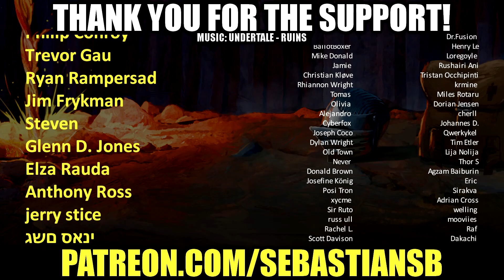Let's Play The Surge 2 Part 5 - Penny's Delicatessen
Game Description:

In a bid to survive, explore the sprawling, devastated Jericho City. Fight ferocious threats in brutal, unforgiving combat, slashing and tearing the limbs off your opponents to steal their equipment.

OVERCOME

On the way to Jericho City, your plane is shot down by a mysterious storm and crash-lands in the outskirts. You wake up weeks later in a derelict detention facility inside the city. Armor-clad soldiers enforce Martial Law, robots are on a rampage, and a dark, expanding nanostorm looms over the cityscape...

UPGRADE

With an expanded arsenal of weapons, armors, abilities, implants, and drones to build your character, and a bigger, more varied and more ambitious world, The Surge 2 challenges you to survive and unravel its hidden secrets.

SURVIVE

In a bid to survive, explore the sprawling, devastated city of Jericho. Fight its numerous, ferocious threats in brutal, unforgiving combat, slashing and tearing the limbs off your opponents to steal valuable equipment that will make you stronger - strong enough to face the most fearsome, imposing foes lurking in the city.

Hardcore, brutal melee combat

Face deadly foes and colossal bosses

Cut off parts of the enemy you want to loot

Rich character progression and customization